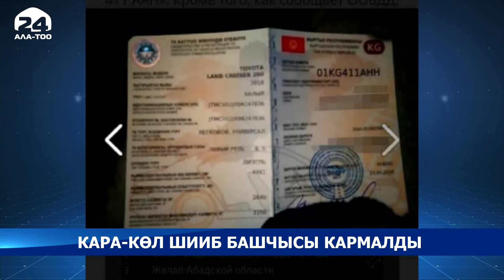Кара-Көл ШИИБ башчысы кармалды